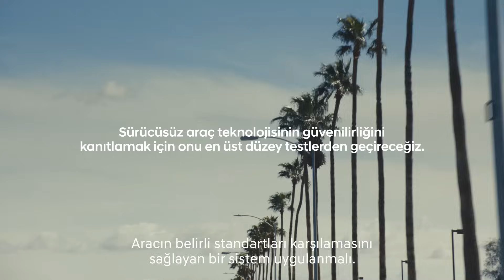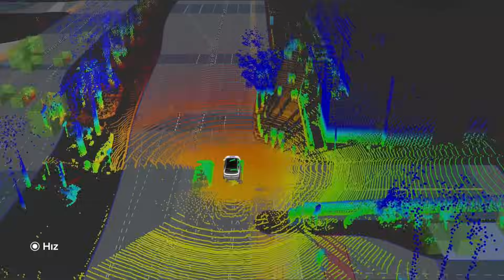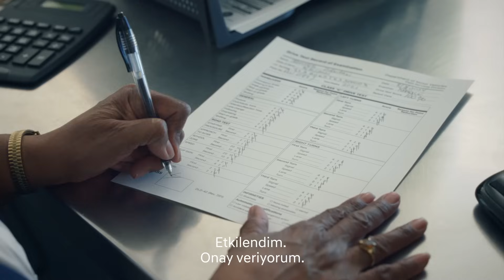Hyundai’nin otonom araç teknolojisi: IONIQ 5 Robotaxi ehliyet alıyor!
Hyundai, otonom sürüş teknoloji ortağı Motinal ile birlikte “progress for humanity” vizyonu çerçevesinde herkes için hareket özgürlüğü sağlama hedefini bir adım öteye taşıyor.

30’dan fazla sensörlüyle donatılan ve özel yapay zeka sistemiyle desteklenen IONIQ 5 Robotaxi, güvenli ve öngörülü bir sürüş deneyimi sunuyor.
Las Vegas’ta sertifikalı bir sürüş sınavı görevlisiyle birlikte simüle edilmiş sürüş testine çıkan Robotaxi, ehliyetini ilk testinde alıyor.

Hyundai, otonom sürüş teknolojisi ile hareket zorluğu yaşayan insanların gelecekteki ihtiyaçlarını karşılama potansiyelini vurgulamakta.